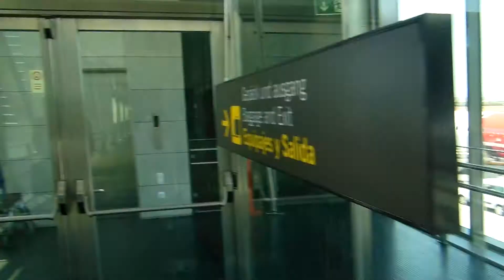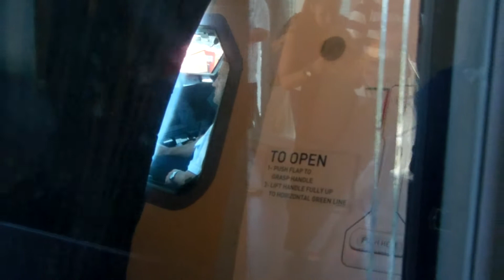Malaga Airport - Lufthansa Airbus A320-211 D-AIPA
Boarding the flight to Munich, 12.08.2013.Terminal 3, gate 42.